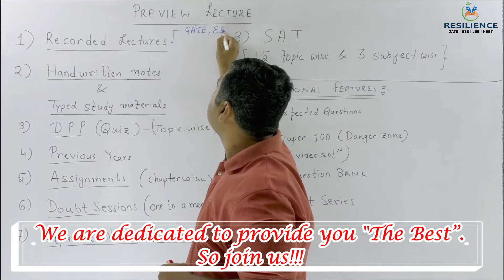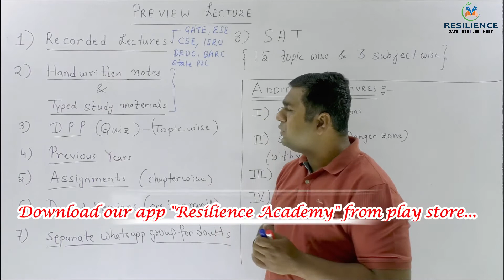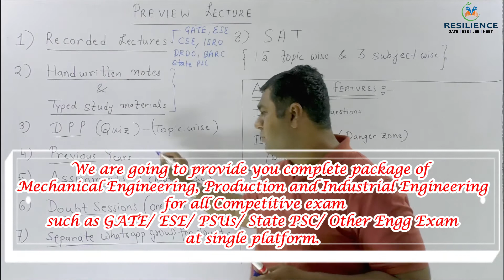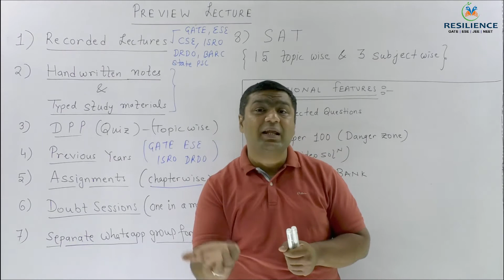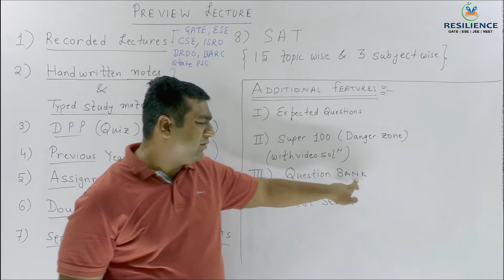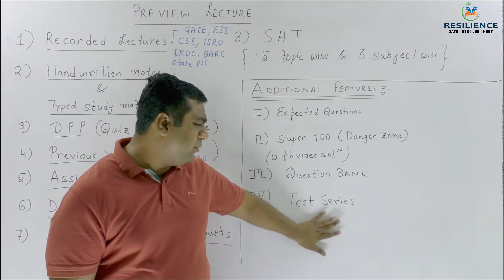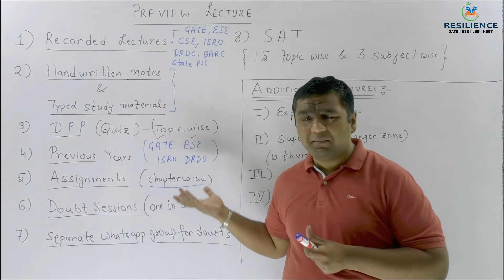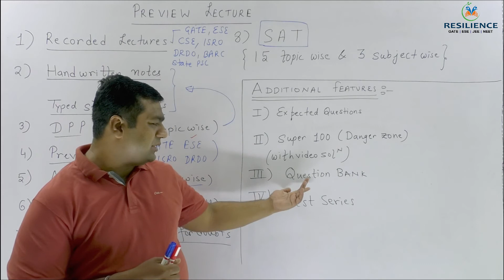Resilience Academy I Preview of course by Dheeraj Sir I Mechanical Engineering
We are going to provide you complete package of Mechanical Engineering and Production and Industrial Engineering for all Competitive exam such as GATE/ ESE/ PSUs/ State PSC/ Other Engg Exam at single platform.

So keep watching, liking, commenting and sharing this video.

Call or What’s app Us at: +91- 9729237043